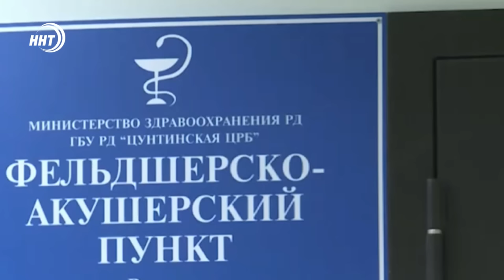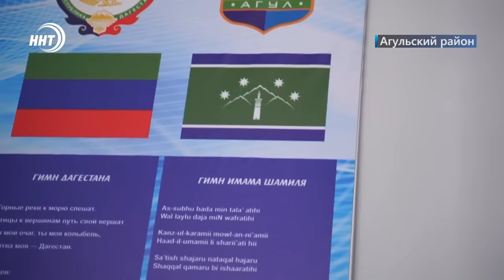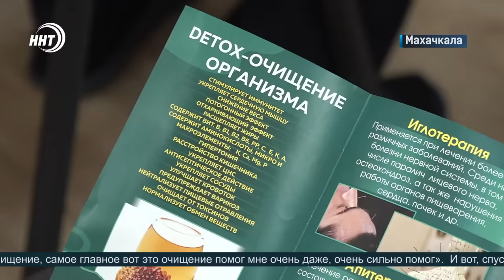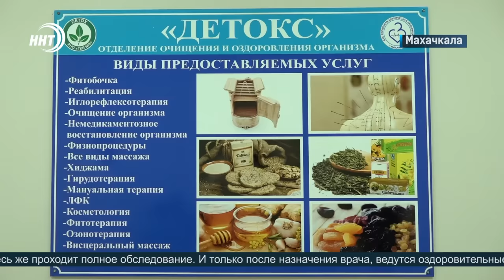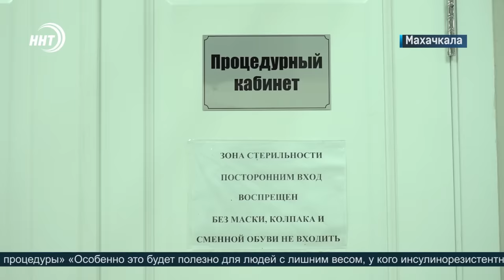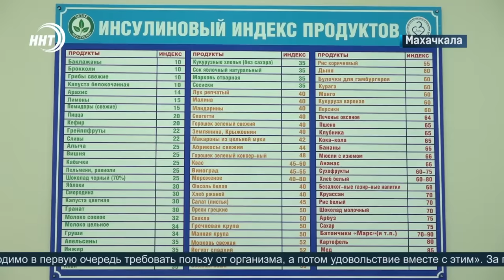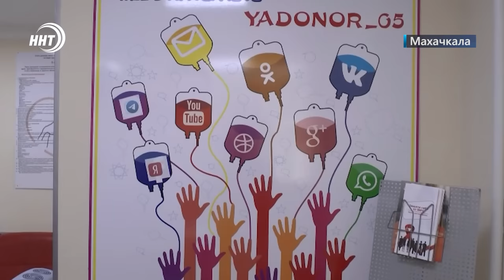Новости Дагестана за 13.06.2022 год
По следам нашумевшего сюжета! Александр Бастрыкин поручил проверить состояние фельдшерско-акушерских пунктов в горах Дагестана!

Махачкала с высоты. В столице республики заработало колесо обозрения. Первыми на новом Атаркционе покатались чиновники Правительства.

Впервые в Дагестане! В конно-спортивном комплексе ZEBRA прошел настоящий олимпийский конкур. За ходом мероприятия следили наши корреспонденты.

Кубок Дагестана едет в Касумкент. Команда из Сулейман-Стальского района выиграла свой первый трофей национальной футбольной лиги.